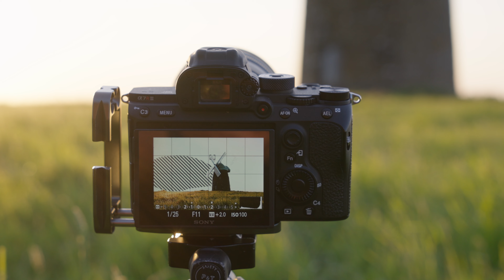First time using a star tracker - Cotswolds astrophotography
This week Steve, Tom and I head to the Cotswolds to Tysoe Windmill in search of Astrophotography. A brilliant night with a couple of friends and very little sleep.